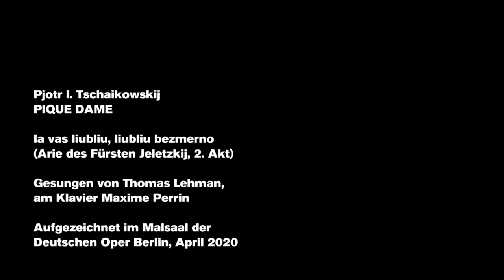„la vas liubliu, liubliu bezmerno“ sung by Thomas Lehman, Deutsche Oper Berlin 2020 (Our favourites)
Curtain up for Yeletsky´s aria „la vas liubliu, liubliu bezmerno“ from Pjotr I. Tchaikovsky's opera QUEEN OF SPADES (PIQUE DAME) with ensemble baritone Thomas Lehman, correpetitor Maxime Perrin on the piano and a short introduction by dramaturge Lars Gebhardt.

About "Our Favourites":

Everybody has favorite things: A favourite book, favourite film, favourite actress or a favourite destination: We at the Deutsche Oper Berlin, on the other hand, have mainly favourite pieces: Arias, songs,  certain choral or even special orchestral passages.

 And since we are currently unable to show a major opera, we would like to present you with the series "Our Favourites" („Lieblingsstücke“) a hand-picked selection of music: Interpreted by small ensembles formations and commented by a dramturge